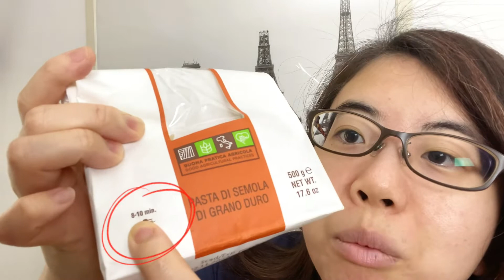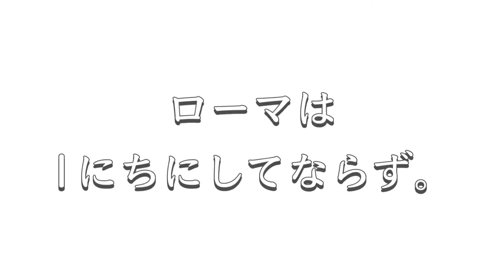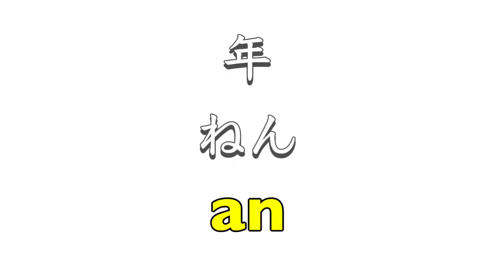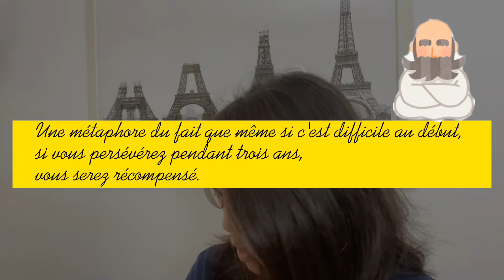Combien de temps cela prend-il ? Unité de temps en japonais 🇯🇵 Cours de japonais 7 minutes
Bonjour, apprenons comment exprimer la période en japonais.

N'hésitez pas à me contacter pour la leçon de japonais 1 sur 1 en ligne !

00:00 Introduction
00:14 Seconde
01:11 Minute
02:54 Heure
03:14 Jour
03:53 Semaine
04:36 Mois
05:27 An
06:43 Outro